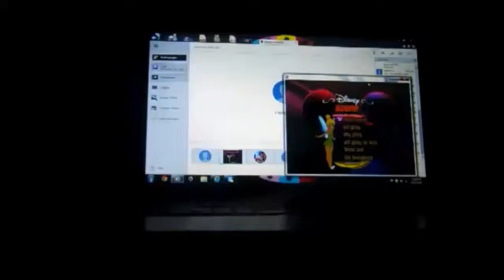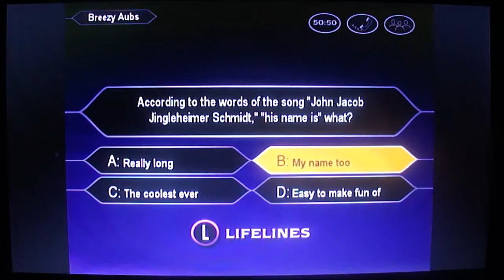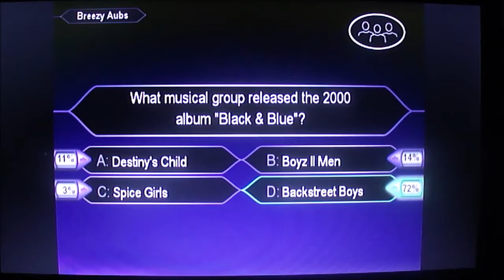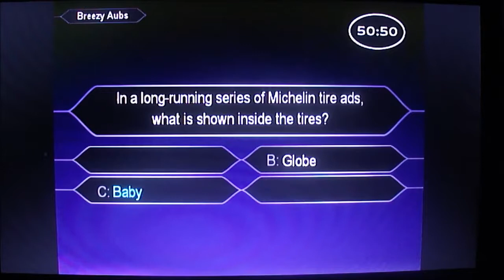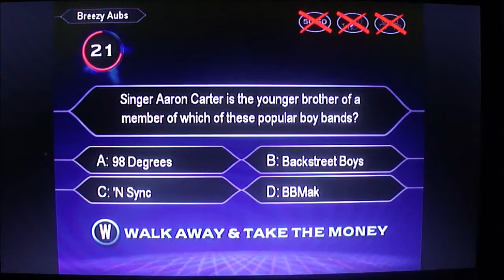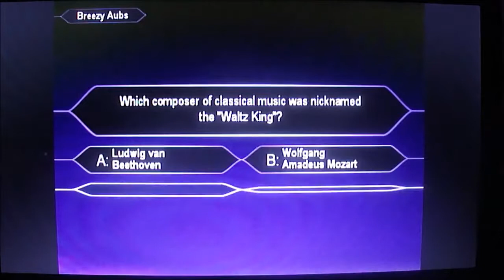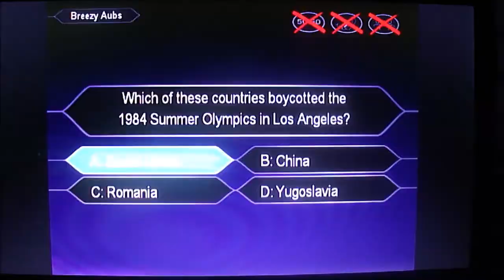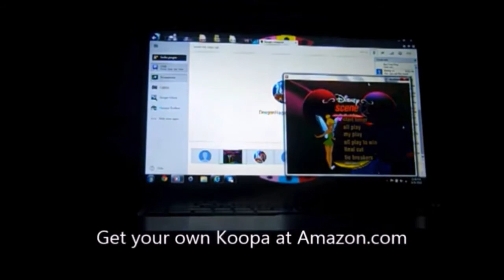Who Wants To Be a Millionaire Kids Edition PC 9th Run Game #10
Here is my 10th game of Who Wants To Be a Millionaire Kids Edition for the PC, in which so far, I have won $3598000. Will I win even more? Watch to find out, and enjoy!

Here is my 12th game of Who Wants To Be a Millionaire Kids Edition for the PC, in which so far, I have won $4130000. Will I win even more? Watch to find out, and enjoy!

Here is my 7th game of Who Wants To Be a Millionaire Kids Edition for the PC, in which so far, I have won $1566000. Will I be able to win even more? Watch to find out, and enjoy!